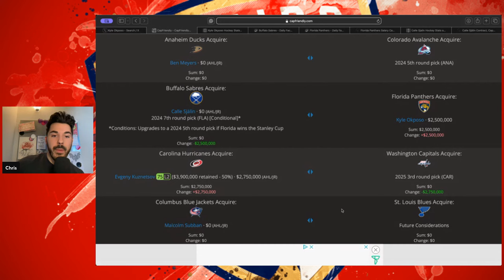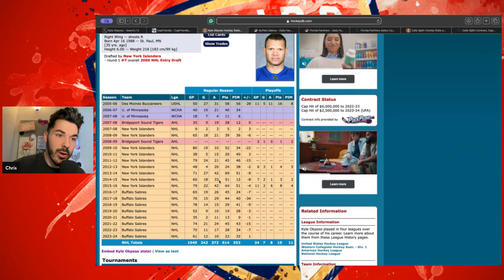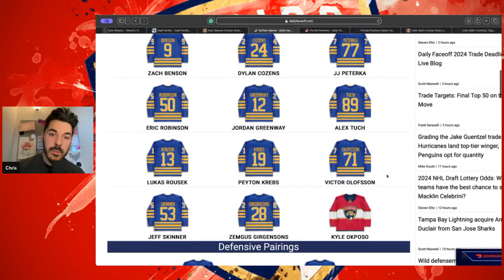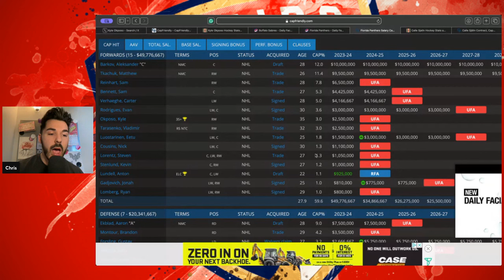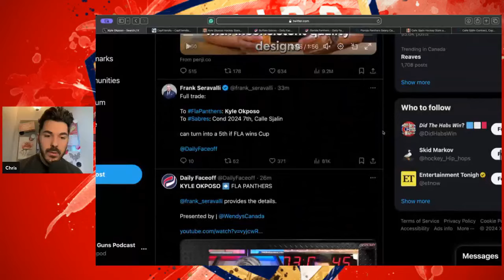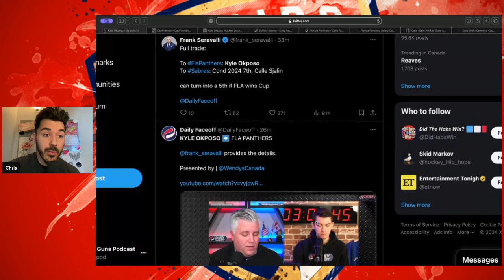Kyle Okposo Trade Breakdown | Florida Panthers/Buffalo Sabres Trade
The Sabres have traded captain Kyle Okposo to the Panthers in exchange for defenseman Calle Sjalin and a conditional 2024 seventh-round pick.